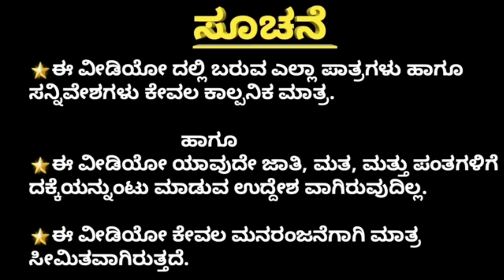ಶ್ರಾವಣ ತಿಂಗಳಾಗ ಚಿಕನ್ ತಿಂತೀ ಉತ್ತರ ಕರ್ನಾಟಕ ಕಾಮಿಡಿ